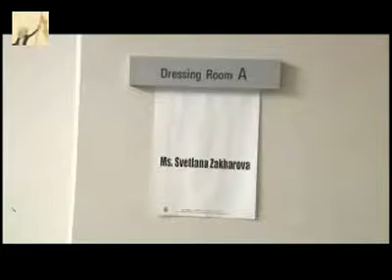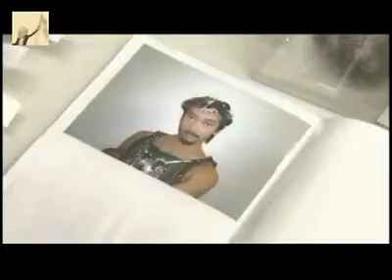Всё о Раймонде 2